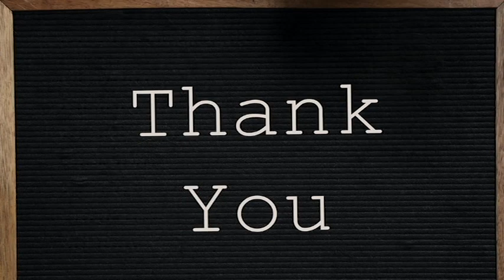Sandeep Gopal, CEO, Fairfist Insurance Co. Sri Lanka in conversation with our editor in chief.